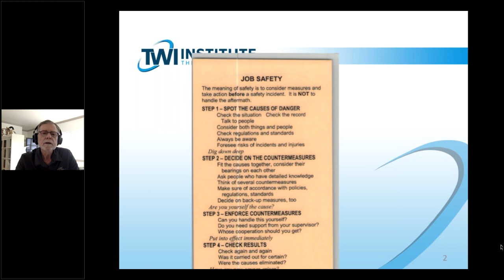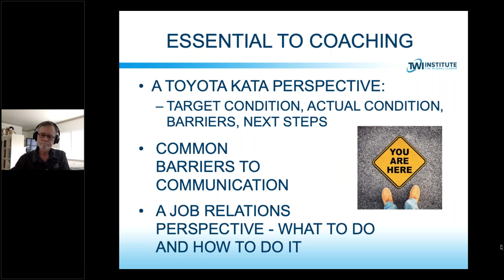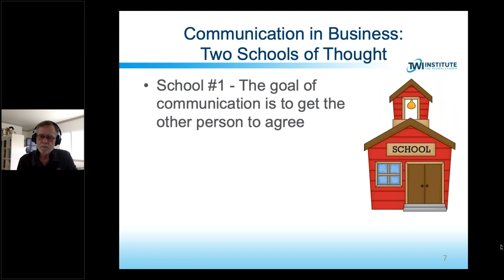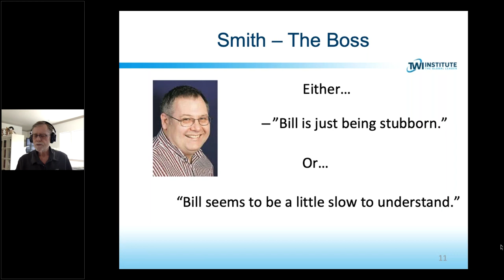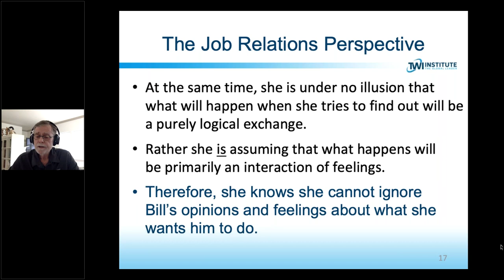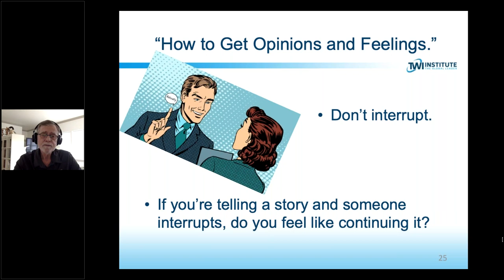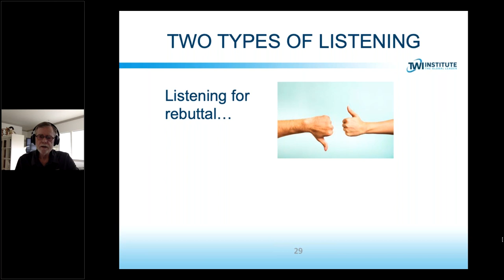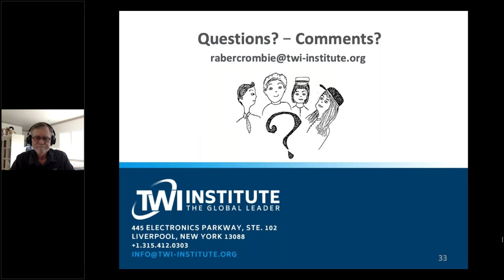Essential to Coaching: How to the Get Opinions and Feelings of Employees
Hosted by Lean Frontiers and presented by TWI Institute trainer, Richard Abercrombie. TWI Knowledge Certification TWI Summit TWI & Kata Summit Europe TWI Workshop